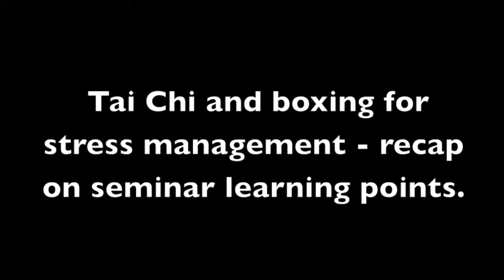Tai Chi & Boxing Excercises to Manage Your Stress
There are different kinds of exercise for different kinds of people to help manage stress. Terry talks about two of them here. This short video clip of an in-house educational stress management seminar Terry Hodgkinson gave for a company in Toronto.
Click to see Terry Hodgkinson's Positive Changes Hypnosis and Coaching Etobicoke

Click to see Terry Hodgkinson's other speaking/seminars and health products